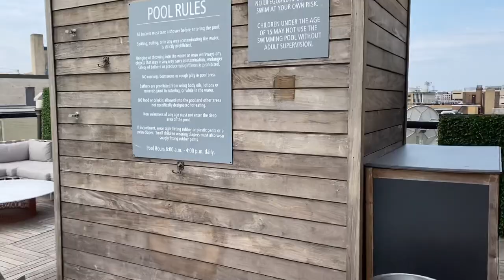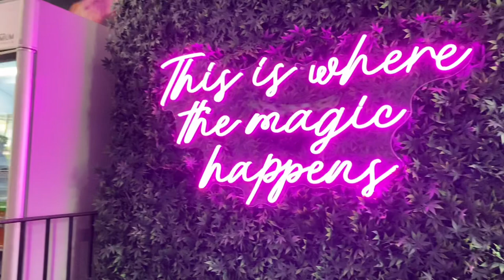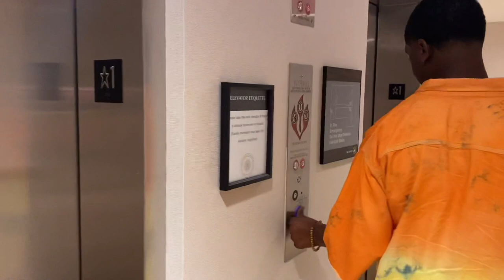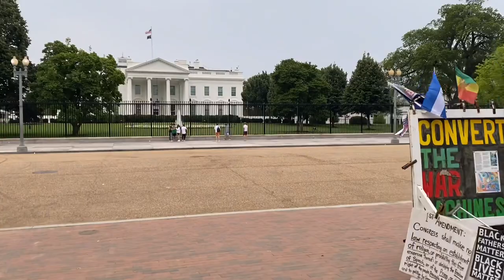Trip to Washington DC. Partying on U street & visiting the White House!!!!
Hey loves,

Here are all the places i visited and 100% recommend!!

Viceroy Hotel
Stans Restaurant
The Park at 14
Halfsmoked
Amsterdam lounge